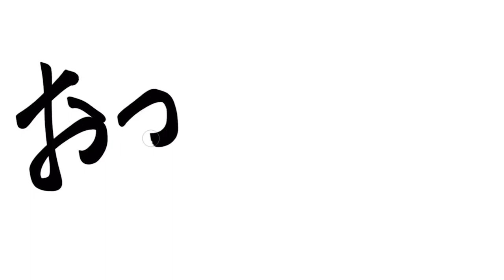【プレゼント企画アリ】秋田豊監督インタビュー〜日本酒とゴルフを添えて〜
撮影協力:いわてグルージャ盛岡

【2022シーズン監督、全選手サイン入りプレイヤーズTシャツプレゼント企画】

①5/1いわぎんスタジアムロアッソ熊本戦に来場
②会場内にいるおがちゃんを探す
③動画内で出た問題の答えを伝える
④先着1名にプレゼント！！

※プレイヤーズTシャツはLサイズです
※マスク必着の上ご参加ください
※プレゼント受け取り後インタビューを行います。（モザイク等できますので予めお伝えください）
※11:30〜キックオフまでの時間が対象となります。
※企画終了はTwitterにてご報告を致します。
※誰も来てくれないと寂しいのでどんどん声かけてください。（マスク必着で）
※過去の動画に出た格好をしている可能性があります（ぼそっ）

【非公式】岩手県応援！おがちゃんねるはいわてグルージャ盛岡公式応援YouTuberとして、いわてグルージャ盛岡を応援しています！

秋田豊監督をお迎えしてのインタビュー（座談会）でした。岩手に来て3年目、なかなか岩手を堪能していらっしゃる秋田監督でした笑

※新型コロナウイルスの影響等で変更になる可能性があります。Twitterにてご案内しておりますのでご覧いただければ幸いです。

【サッカースクール】いわてグルージャ盛岡サッカースクール (@grulla_school) / Twitter
【ボランティアチーム】いわてグルージャ盛岡ボランティアチーム (@grulla_vt) / Twitter

◆おがちゃんねるTikTokでもいわてグルージャ盛岡関連の動画をアップしています！

以下使用ライセンス

素材提供元: PIXTA

フリー音源使用させて頂きました。